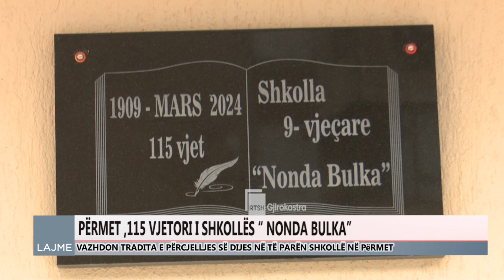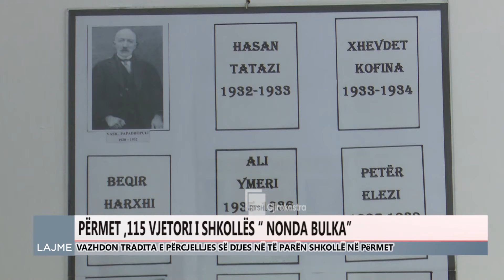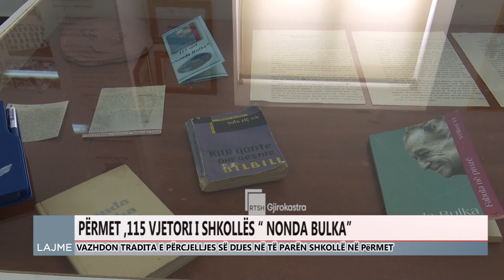Shkolla “Nonda Bulka” feton 115 vjetorin e themelimit të saj